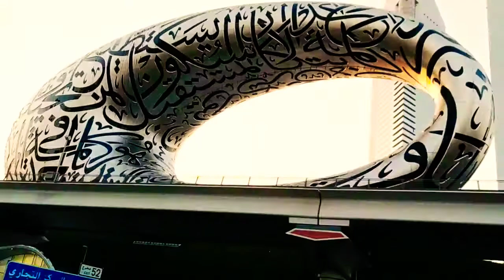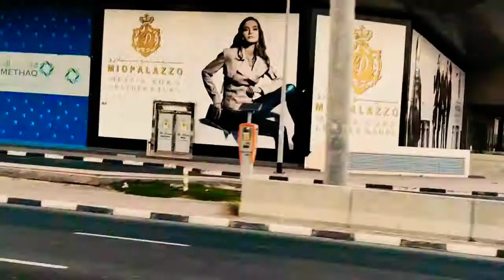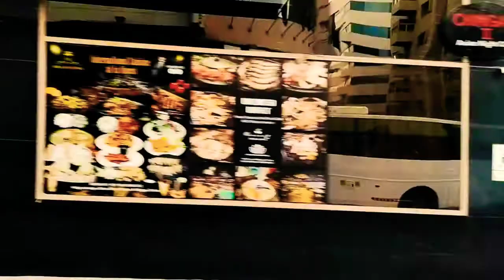Museum of the future Dubai # Dubai metro station # Dubai beautiful building